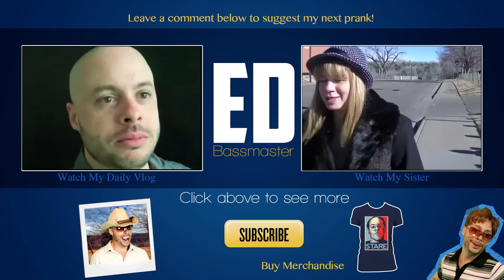The Never Ending Story